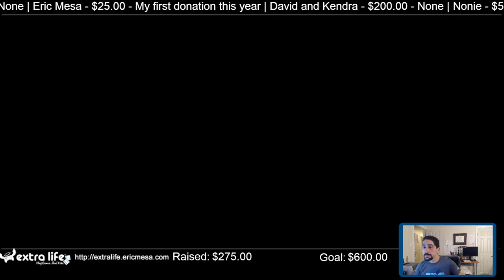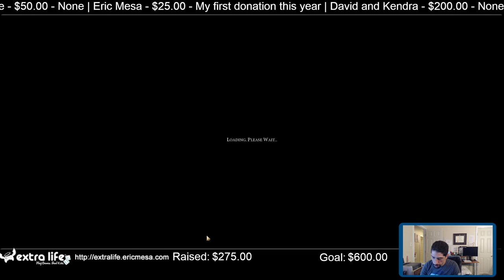ExtraLife Eric Plays Civ VI Multiplayer 20220808